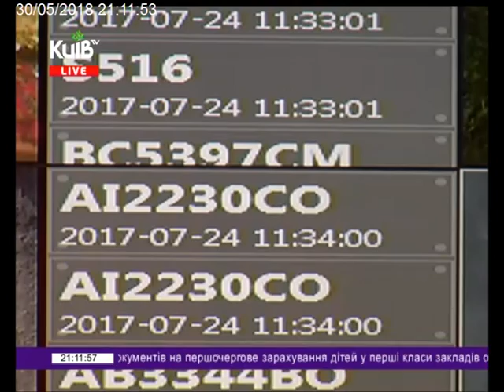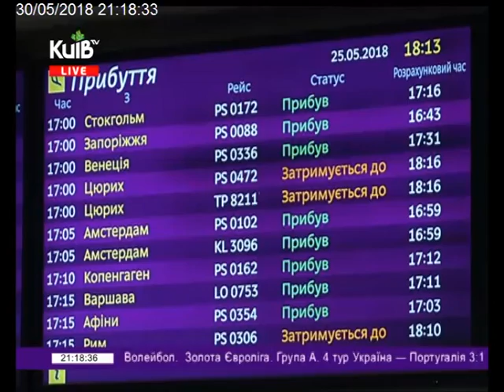30.05.18 Столичні телевізійні новини 21.00